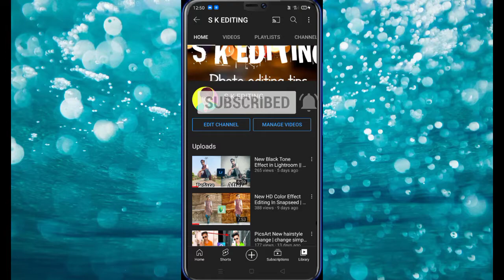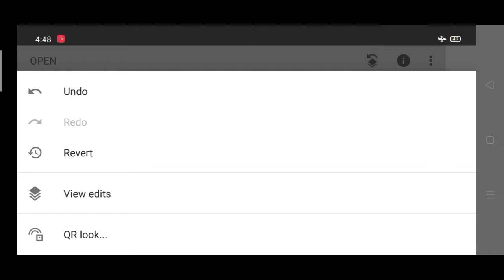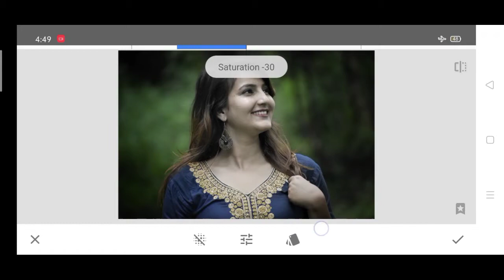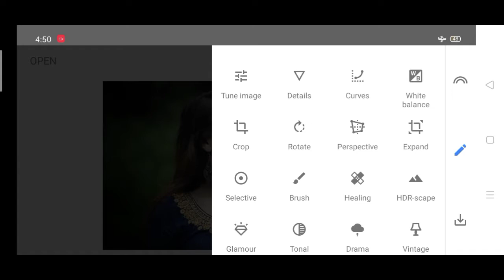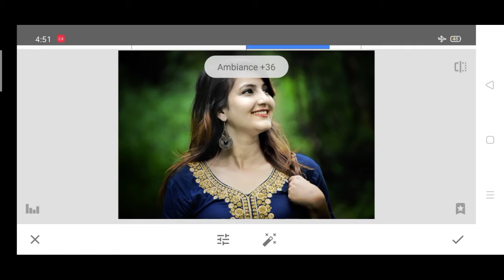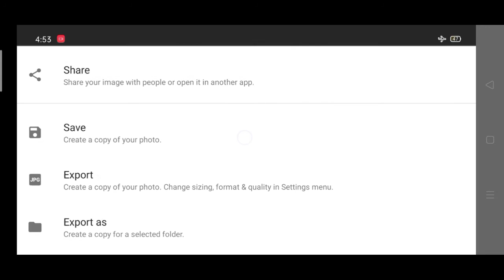Just 3 Steps Snapseed Skin Smooth & Bright Photo Editing Snapseed Face Photo Editing SK EDITING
Channel SK EDITING. for best editing tricks..

 Is vedio m ap ko batuga kase face ko gura or smooth kar sakte hai  snapseed m | I hope ye video app ko pasand aya hoga tou | Please Don't Forget subscribe channel for regular update Like Share & Comment |

Sk editing
S K EDITING